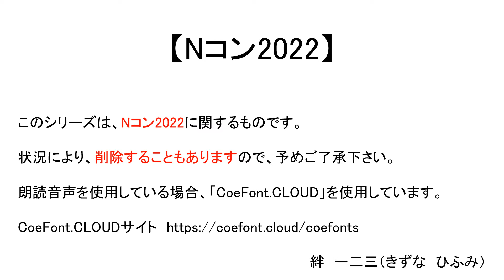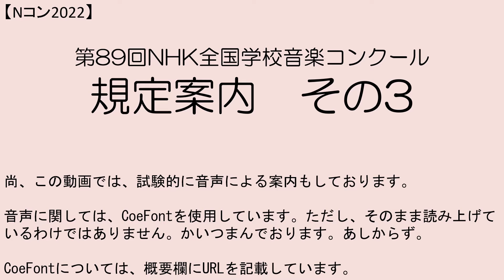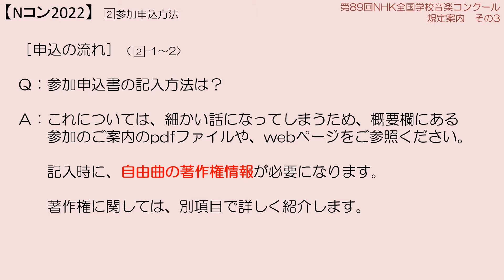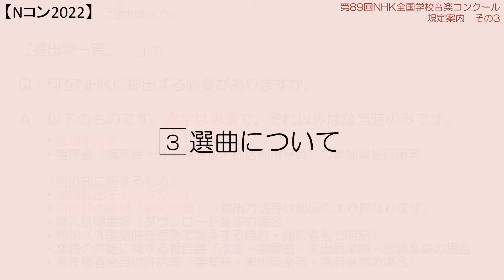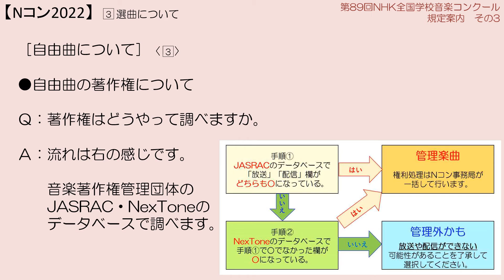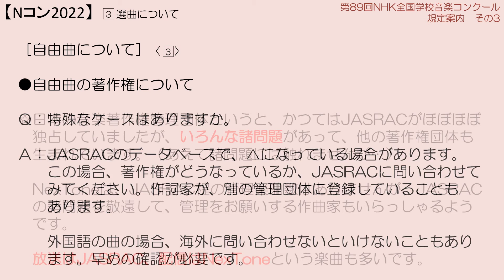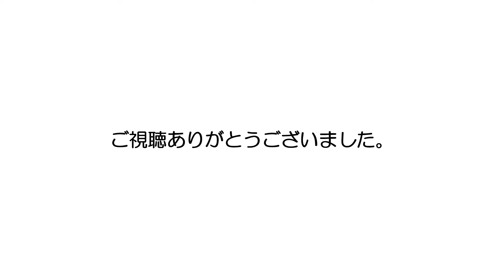【Nコン2022】規定案内 その3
今回は、先日発表されたNコン2022の
「参加のご案内」を動画化しています。
その第三弾です。

【参考資料】
　・Ｎコン2022参加のご案内

【使用ＢＧＭ】
　・Huppleさん　「何かが始まるその時に」

【使用音声】
　・CoeFont